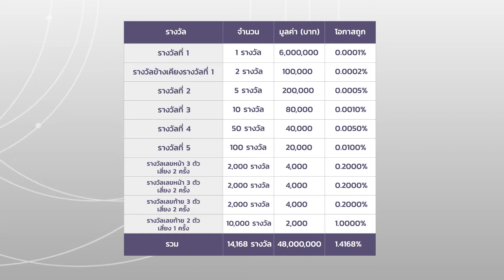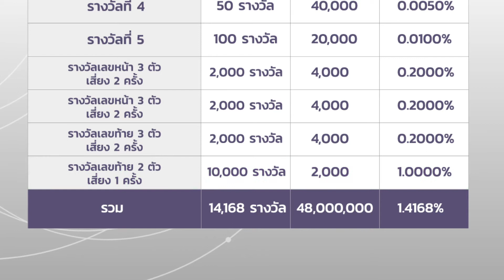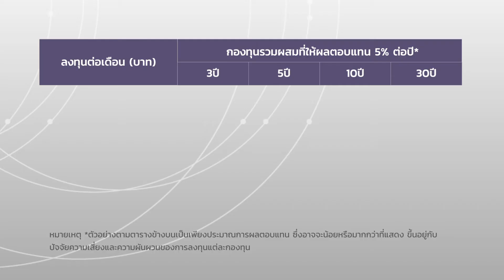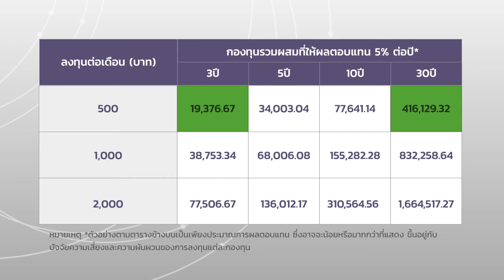ซื้อ “กองทุน” หรือ “หวย” อย่างไหนรวยกว่ากัน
พรุ่งนี้รวยจ้า พรุ่งนี้รวยจ้า...คำกล่าวที่เรามักได้ยินเวลาซื้อหวย
คุณคิดว่าซื้อหวยทำให้รวยจริงหรือไม่? หากลองเปลี่ยนเงินซื้อหวย มาเริ่มต้นลงทุนในกองทุนรวมผลตอบแทนที่ได้รับจะเป็นอย่างไร? มาติดตามกันกับ Ep.นี้ค่ะ

สนใจอ่านบทความฉบับเต็ม คลิก